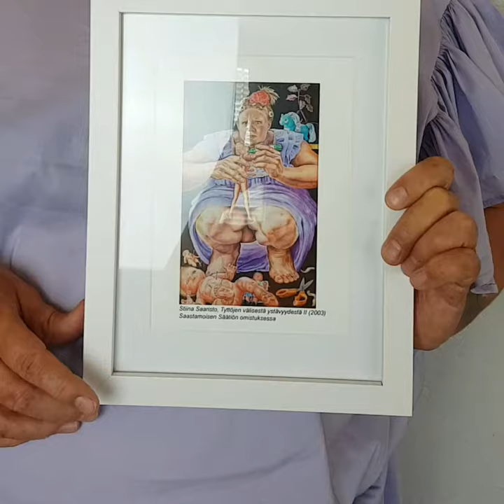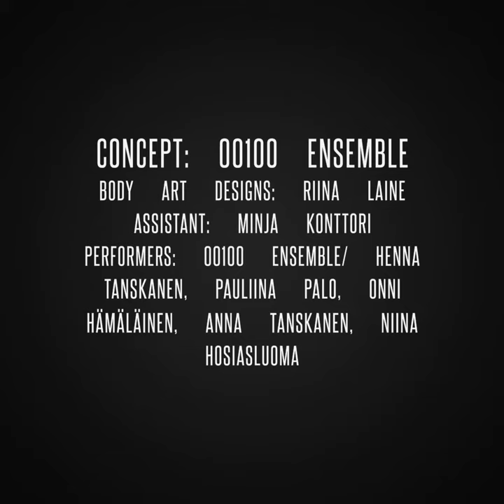Living art: Riina Laine (00100ENSEMBLE & Saastamoinen foundation)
Intriguing immersive performance with body painting. Produced for 50th anniversary of Saastamoinen Foundation.

Assistant: Minja Konttori
Performers: Henna Tanskanen, Anna Tanskanen, Onni Hämäläinen, Pauliina Palo, Niina Hosiasluoma